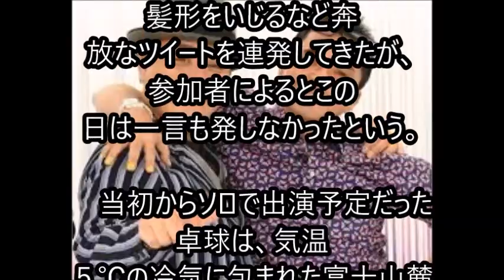石野卓球、ファンに投げキス連発も何も語らず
テクノユニット、電気グルーヴの石野卓球（５１）が１３日、静岡・富士宮市のふもとっぱらで開催中のキャンプフェス「ＧＯ　ＯＵＴ　ＪＡＭＢＯＲＥＥ」に出演した。